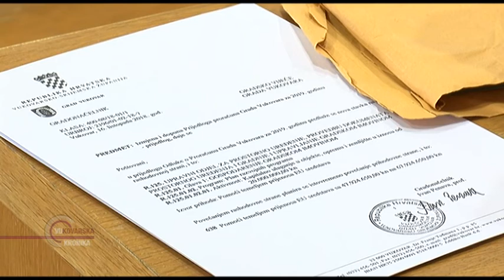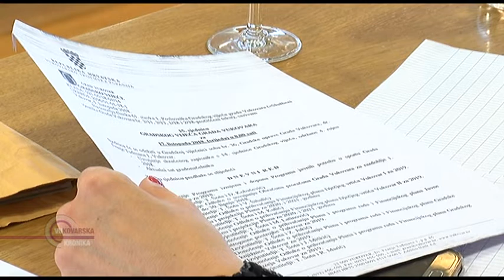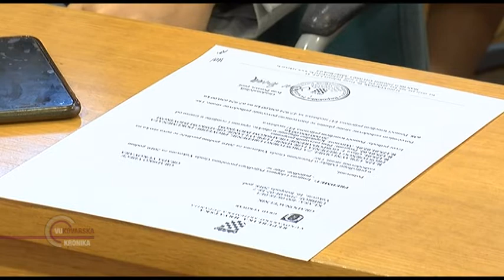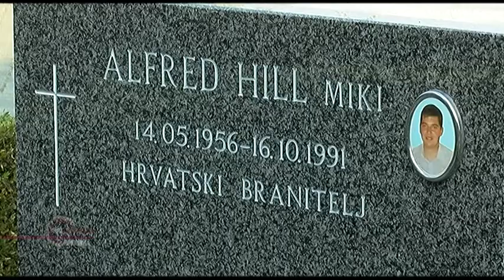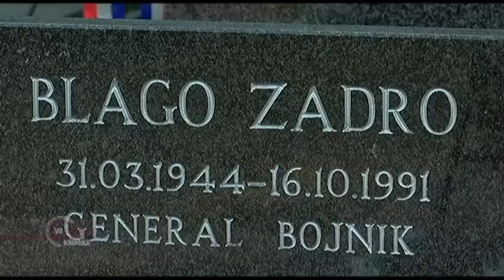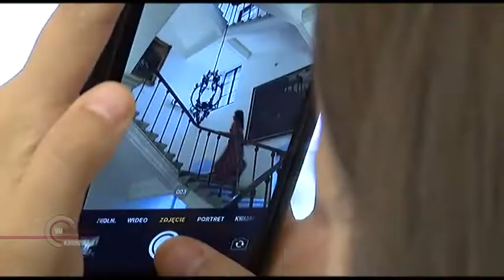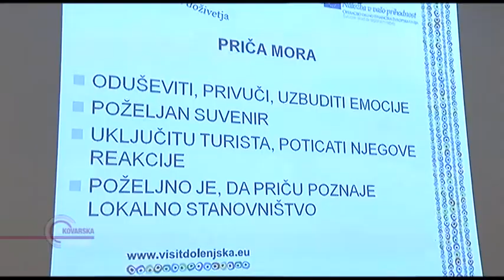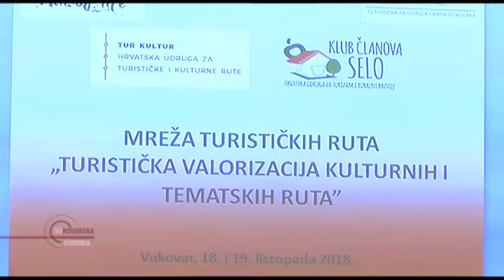VUKOVARSKA KRONIKA 23.10.2018.